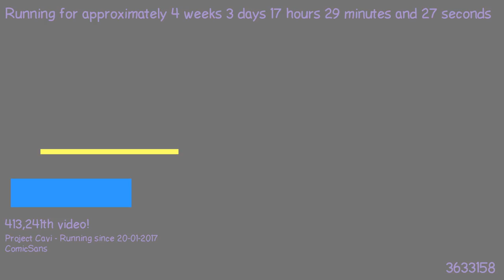1487691222 - Webdriver Cavi - O